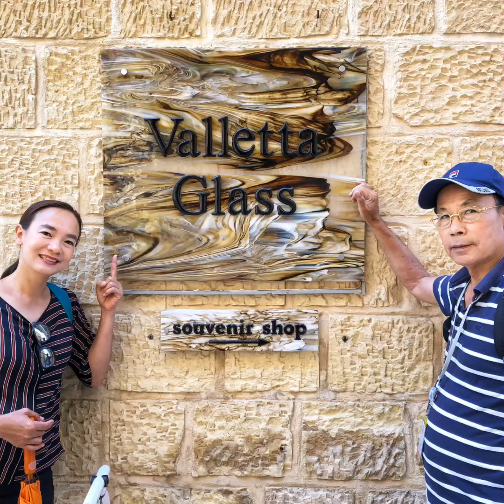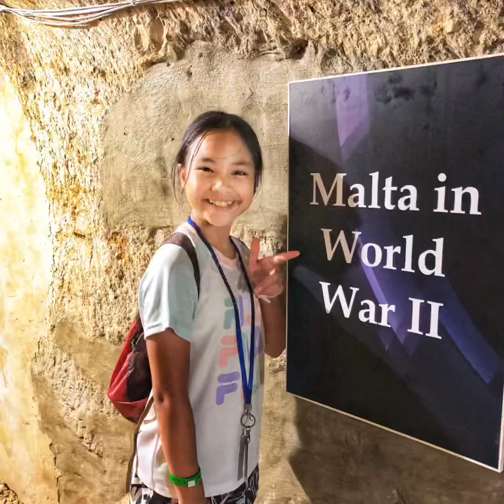Valletta, Malta (July 2019)